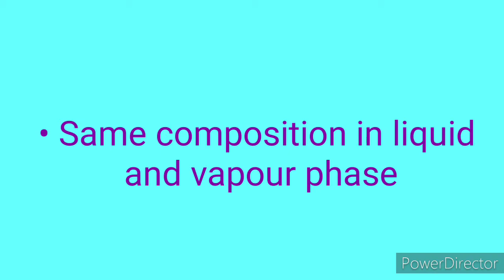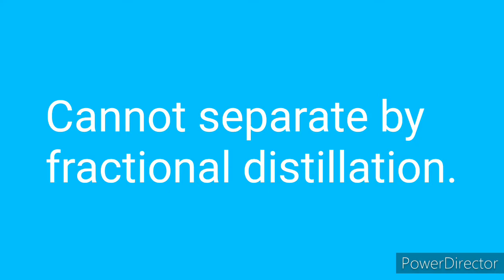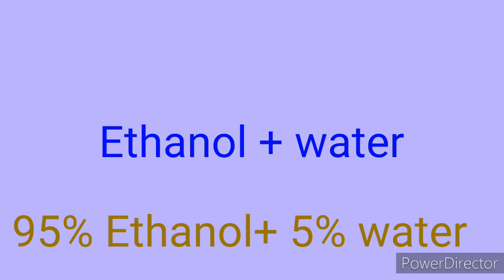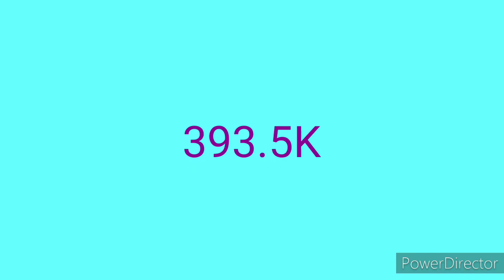Azeotropeic mixtures, class 12, chapter 2, solutions,explained in malayalam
Minimum boiling and maximum boiling azeotropes, simple explanation in malayalam.